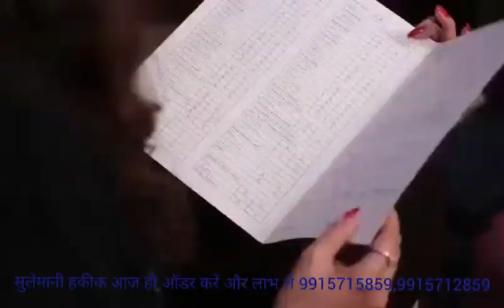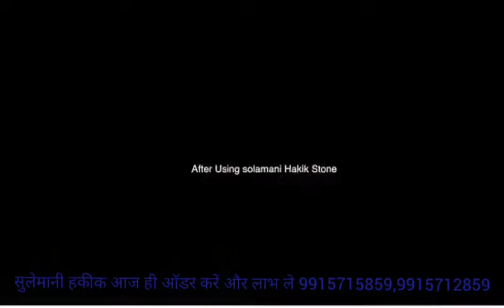सुलेमानी हकीक के चमत्कारी लाभ आप नही जानते होंगे ||Sulemni Hakik|| Royal Gemstone Wholesaler||2018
ROYAL GEMSTONE WHOLESALER
Yellow Sapphire, Blue Sapphire, White Sapphire,Fire Opal,Natural Sulemani Akik Tiger Stone
Diamond Ring's
Gold Ring's
Silver Ring's
916 Hallmark Ornaments
Precious Gemstone and Semi Precious Certified Gemstone All Verity All Stones All Agate and 1 Mukhi Rudraksh Available in Wholesale Price.
Free Lab Testing Report
No Making Charge
(GIA APPROVED)
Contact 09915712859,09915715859